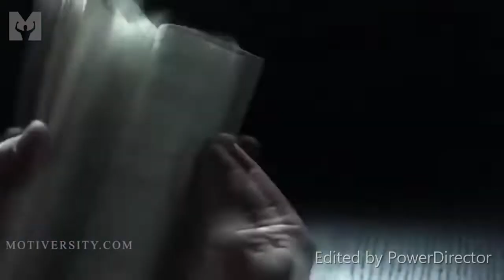WHAT IS REAL HAPPINESS - BY RAJANBIR SINGH. HOW TO FIND HAPPINESS MOTIVATIONAL VIDEO.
RAJANBIR SINGH IS THE NAME AMONG THOSE WHO HAVE BEEN STRUGGLING IN THEIR LIVES NOT FOR MONEY AND PLEASURES BUT TO ACHIEVE THE POINT OF MAXIMUM SATISFACTION AND HAPPINESS. EVERYONE NEEDS SOME INSPIRATION, AND MY VIDEOS  WILL GIVE YOU THE EDGE YOU NEED TO CREATE FOR YOUR SUCCESS.